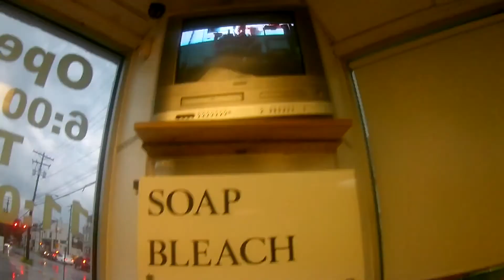Day 30, The hook up in Reading, PA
Day 30, walking across the east coast of America.